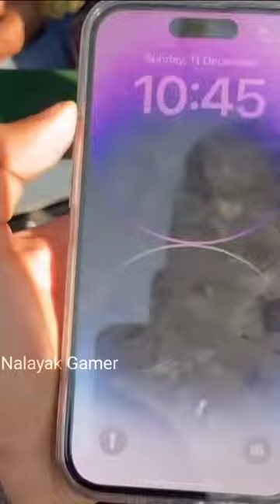MIL GAYA 🤤 IPHONE 14 PRO CHOR BAZAR ME 🥳 | INDIA MINI VLOG